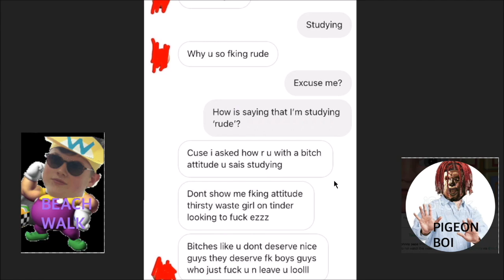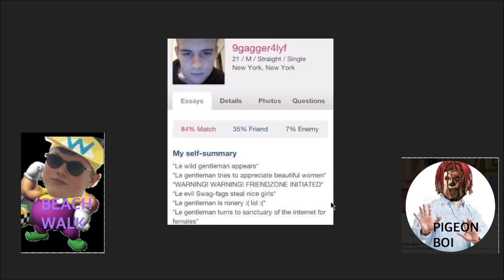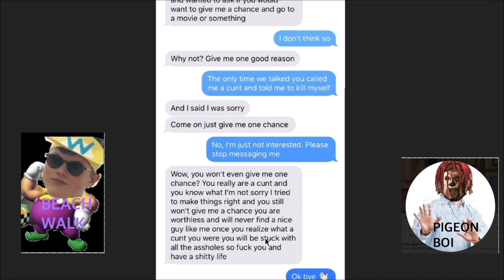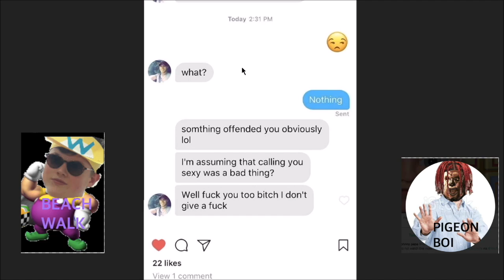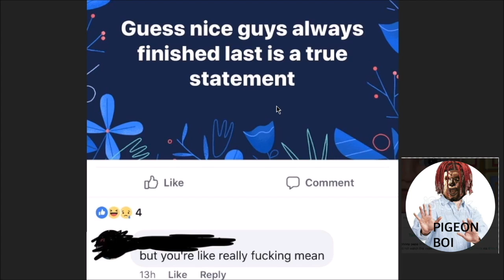R/NICEGUYS PART 2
r/niceguys